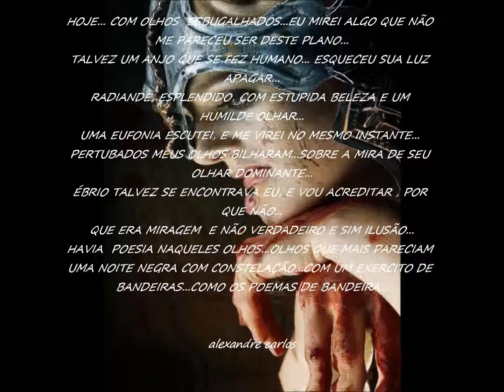FALCÃO PEREGRINO - ESPADA QUEBRANTADA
Compositor: Alexandre Carlos
Poesia: Alexandre Carlos